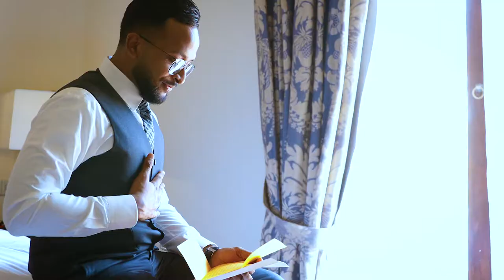Shenira and Ranjika's Wedding Film, Galle Face Hotel, Colombo, Sri Lanka.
We make stories that you can always watch back and relive your moments. Get in touch with us on 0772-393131